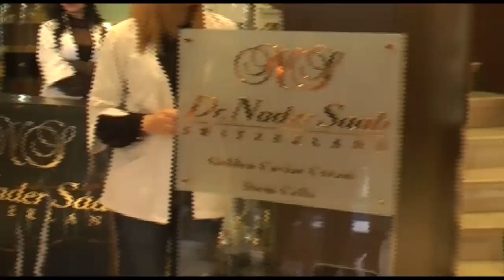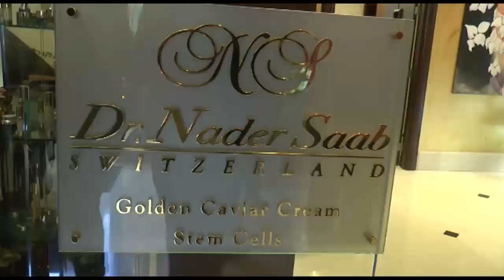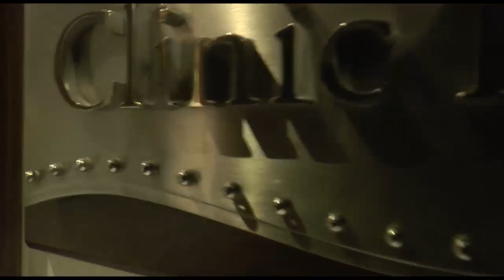Dr Nader Saab with Miss Europe World 2018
Maker of the stars Based on Psalm 19:1-4.
music uploaded by DemetriosLeiloglou